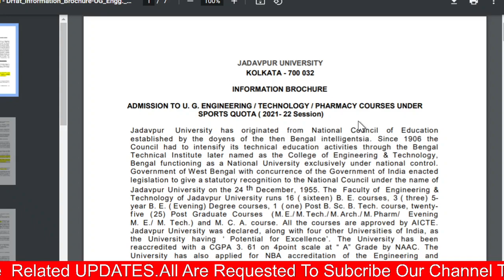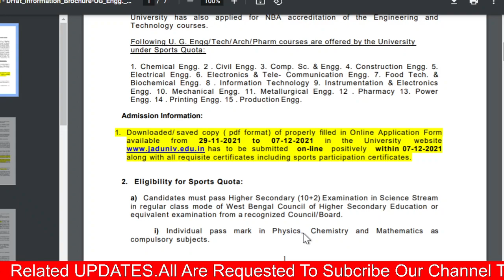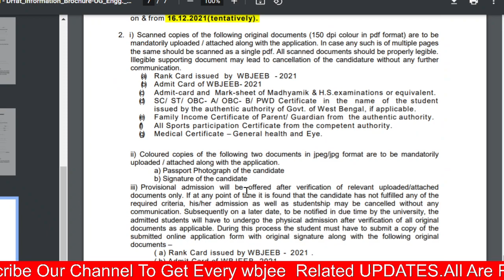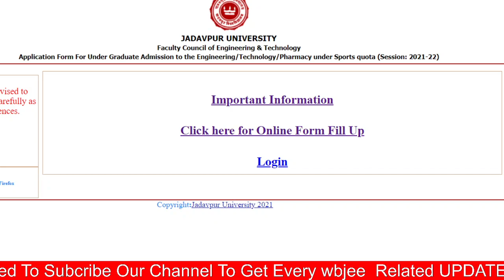Jadavpur University | B.TECH Admission 2021 | New Notice 🔥| Pharmacy Admission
akash time
wbjee 2021
wbjee
jadavpur
Decentralized Counselling
jadavpur university decentralized counselling 2021
decentralized counselling wbjee 2021
ju decentralized counselling
wbjee decentralized counselling 2021
jossa counselling 2021
ju decentralized counselling 2021
wbjee phase 2 counselling 2021
jee advanced topper 2021
Jelet mop up round 2021
wbjee
wbjee postponed
wbjee 2021
wbjee tips
Ju Cutoff